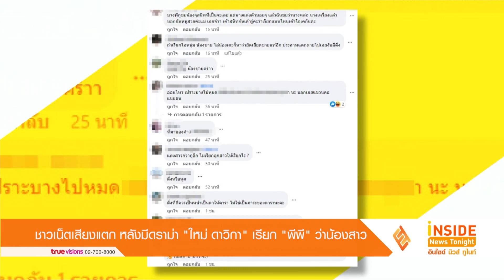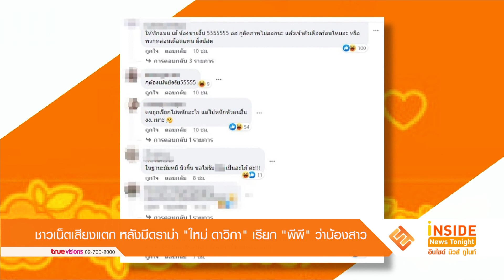ชาวเน็ตเสียงแตก หลังมีดราม่า ใหม่ ดาวิกา เรียก พีพี ว่าน้องสาว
ด้วยความเอ็นดูและความสนิทสนม บ่อยครั้งเราก็จะได้เห็นโม  เม้นต์ที่น่ารักของ พี่ใหม่ ดาวิกา และ น้องพีพี ที่หยอกล้อกัน แต่ล่าสุดความน่าเอ็นดูของทั้งคู่กับมีดราม่าเมื่อมีชาวเน็ตรายหนึ่งออกมาโพสต์ว่า ค่อนข้างจะน่ารำคาญนะ ตอนใหม่ ดาวิกา เรียกน้องสาวก็ทีนึงละ คือทำไมเรียกลูกชายน้องชายไม่ได้ อยากทราบเหตุผลค่ะในเมื่อน้องก็คือผู้ชาย , ตอน ใหม่ ดาวิกา ก็เรียก ลูกสาวนะ หงุดหงิด  , ตั้งแต่ใหม่ ดาวิกา ละ มันเป็นอะไรมากไหมกับการ แอสซูมเพศคนอื่น ยิ่งสนิทยิ่งต้องให้เกียรติเนอะ

หลังจากมีดราม่านี้ออกมาก็มีบางคนที่เห็นด้วย แต่ก็ยังมีอีกหลายคนที่เสียงแตก โพสต์แสดความคิดเห็นในอีกแบบทำนองว่า ถามน้องก่อนไหมคะ ก่อนที่จะออกความคิดเห็นแทนน้องอะค่ะ อย่าต้องให้คนไม่ชอบน้องเพราะคุณเลยค่ะ บางคนก็ตั้งคำถามว่า เค้าคือคนที่สนิทกันส่วนติ่งคือใคร หรือบางคนก็คอมเม้นต์ว่า บางทีไม่ต้องมีศักดิ์เหมือนภาษาอังกฤษก็ดีเหมือนกัน ยูๆไอๆจบ.. พวกเซนซิทีฟนี่เยอะจริง แล้วบางคนเซนซิทีฟกับเรื่องคนอื่นมากกว่าเรื่องตัวเองอีก